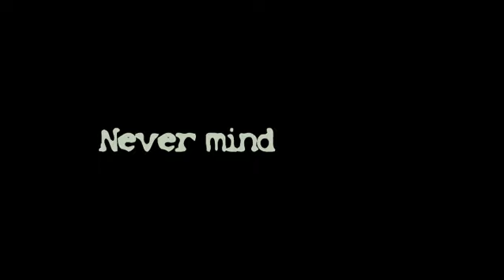Happy birthday Cathy Matrix Style!